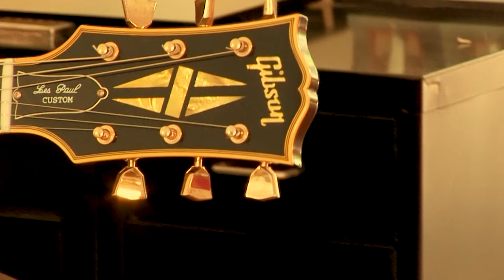2015 Gibson Custom Shop Les Paul 1968 Custom VOS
Recording equipment:
-  Clean amp sound: Fender Vibroverb amp (original 1963), plus additional:
- TC "Ditto" Looper
other pedals:
- TC Polytune Tuner
-TC Ditto Looper
- AKG D 320 B mic into a Behringer Xendix 1002 FX mixing desk ( Reverb No. 7 from the Behringer).